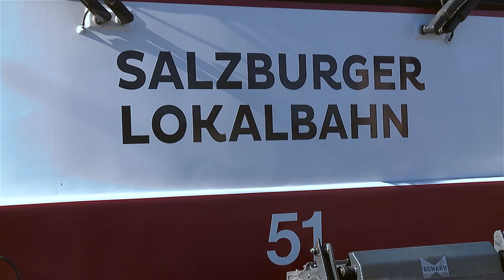Ich will Lokführer werden - David (6) aus Salzburg ist Lokalbahnfan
David Kaltenegger (6 Jahre) ist schon seit mehreren Jahren großer SLB-Fan. Mit eigener Uniform und viel Fachwissen im Gepäck durfte David dem Lokführer Herrn Strobl über die Schulter schauen. Bei einem Rundgang durch die  Remise konnte sich der kleine Fan ein Bild vom Arbeitsalltag der Mitarbeiterinnen und Mitarbeiter der Salzburg AG machen.

Chefredakteurin: Daniela Kinz
CvD: Markus Viertbauer (ST-KM)
Moderation/Sprecher: Markus Viertbauer